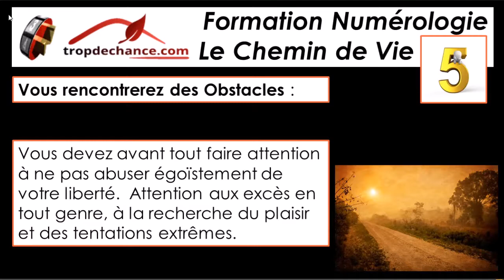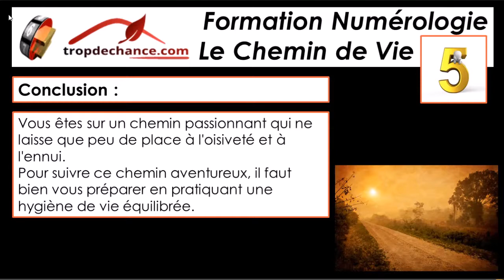Découvrez Votre Destinée avec la Vibration 5 du Chemin de Vie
Je vous invite à commencer une véritable Formation à la Numérologie Vibratoire en commençant par l'étude de votre Destinée et en particulier par la découverte de votre Chemin de Vie.
Pour apprendre à calculer votre Chemin de Vie, je vous invite à visualiser la vidéo principale :
Regardez ensuite une ou plusieurs vidéos consacrées aux vibrations des 9 Chemins de Vie et découvrez leurs définitions en 6 étapes : missions, obstacles, qualité, défauts, leçons à apprendre et conclusion.
Je vous invite également à télécharger mon ouvrage "A la Découverte de la Numérologie".
pour cela, allez dans la boutique de mon blog :
Choisissez la catégorie Livres et Formations et mettez dans le panier : A la Découverte de la Numérologie Vibratoire. Commandez le livre en appliquant le code suivant : tdc0587.
Vous pourrez alors télécharger GRATUITEMENT mon livre.

Découvrez mon livre  : A la Poursuite de Vos Numéros de Chance

Développer votre Potentiel de Chance et de Réussite avec la Numérologie Vibratoire !